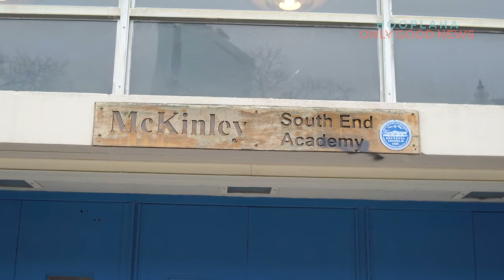LIFEWTR x HooplaHa - Luis Gonzalez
LIFEWTR Series 4: Arts In Education water bottles are designed by 3 emerging artists: KRIVVY from Toronto, David Lee from Los Angeles, and Luis Gonzalez a Boston native who is featured in this original video made by HooplaHa.

Luis is a high school senior growing up in the Dorchester neighborhood of Boston. He attends McKinley High School where he is mentored in art by his teacher, Ari Haube. For Luis, art has transformed him as he is able to express his unique point of view for life through drawing and painting. As a self proclaimed "daydreamer" Luis created a bottle design that includes the word.

Art classes can give students the tools to express themselves and draw a path to a MoreInspired future. Watch this video to discover a passion for learning that can be ignited by art. Join in the conversation. BringArtBackToSchools.